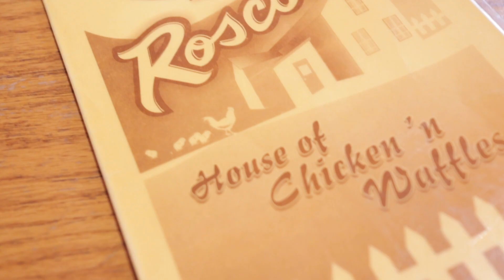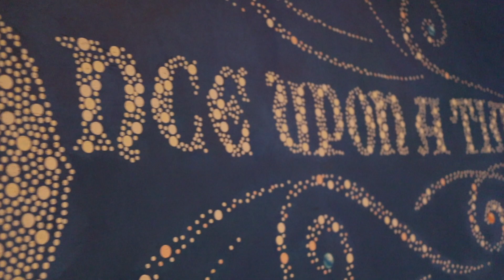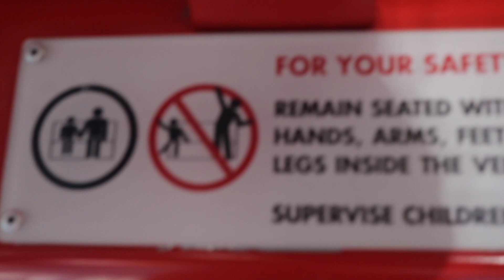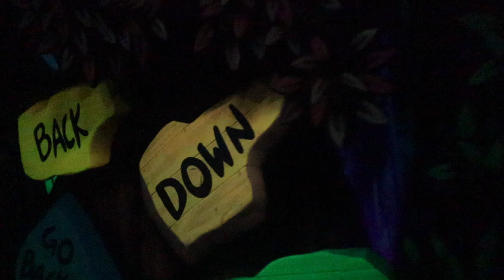WE Get Stuck on the Ferris wheel!! *NO CLICKBAIT*